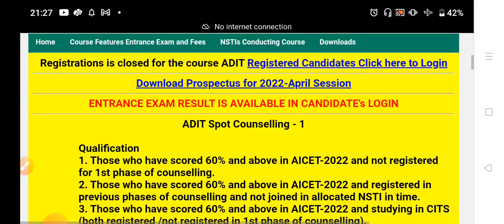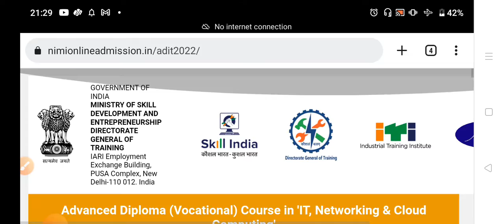ADIT-IBM Admission started again for candidates